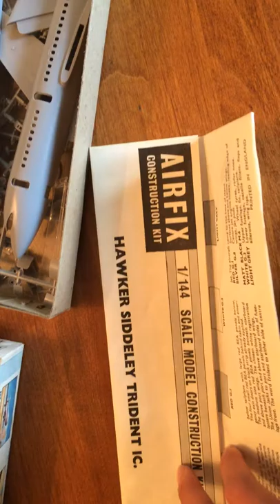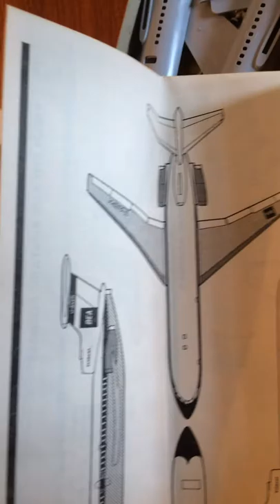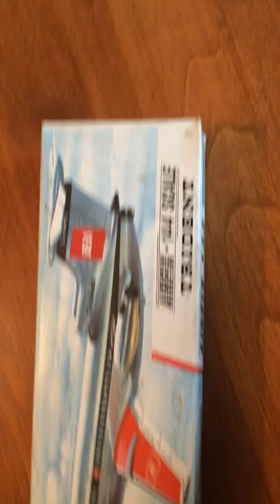My 1999 Airfix Trident airliner 1:144 scale unboxing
Awesome plane!